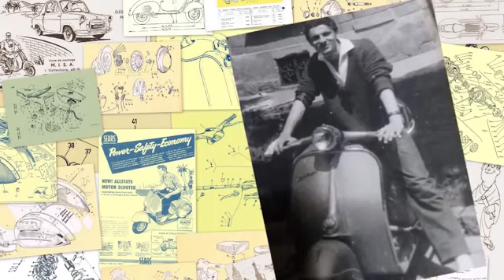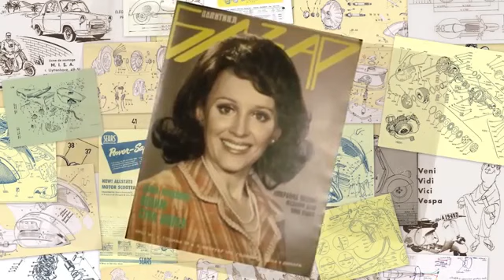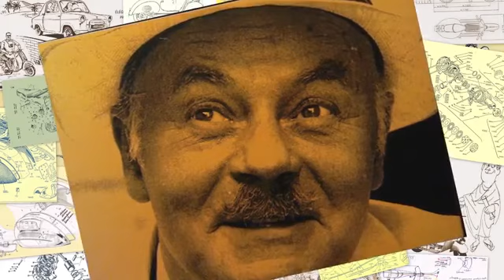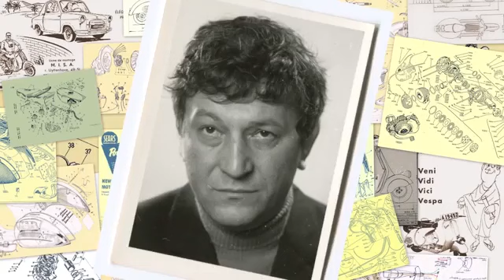Vespa Muzej Srbija - VESPA PRIČA